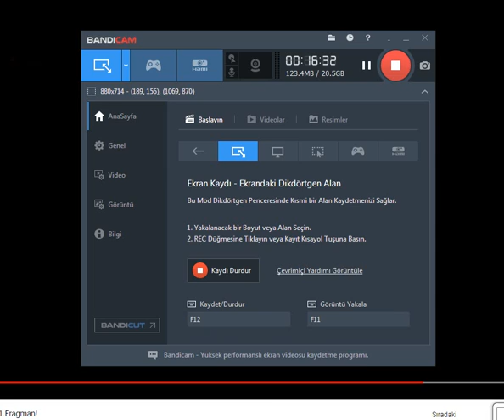Aşk'a İnat! 3.Sezon 2.Bölüm | Full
HS TV Medya ®

HS TV Medya 2015'ten beri yayın hayatında olan, retroların en büyük kanalıdır. Kanal çalınmasıyla, 108 abonesi elden giden Medya ekibi, yeni bir Youtube kanalından devam etmektedir.